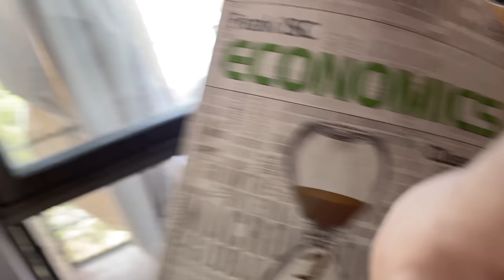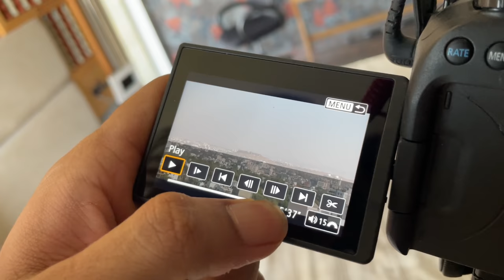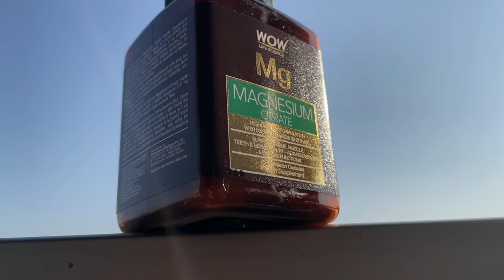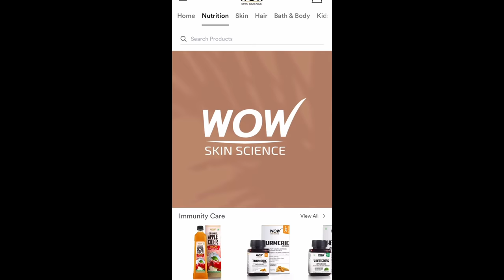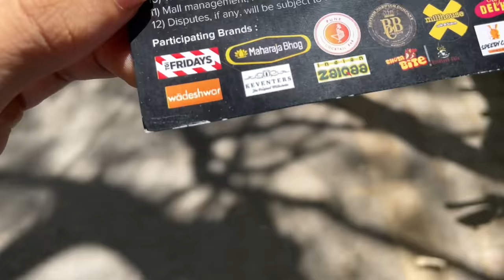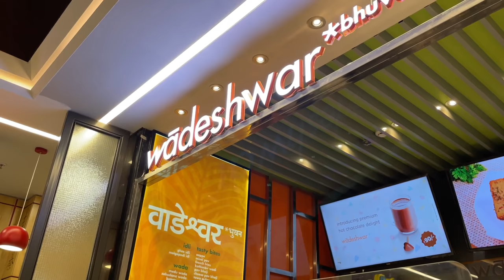Trying A New Hair Mask!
Wow Life Science Magnesium Citrate